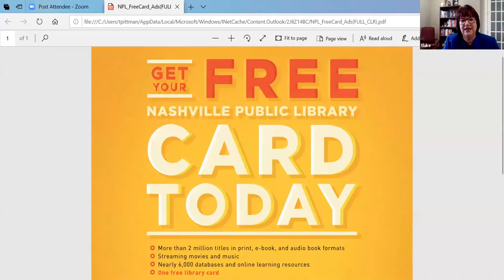Feel Good Friday - Episode 1: Nashville Public Library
Episode 1 of NECAT Network's Feel Good Friday featuring the Nashville Public Library.